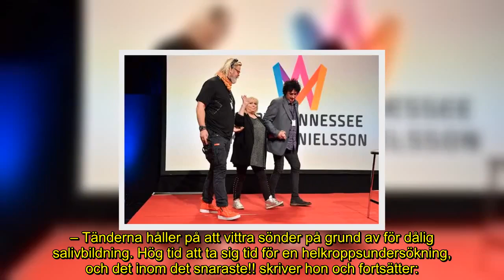Kikki Danielssons kamp för hälsan utanför rampljuset – efter dystra fyndet: ”Vittra sönder”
Att fokusera på hälsa och välbefinnande är alltid en bra idé.
För Kikki Danielsson står nu detta i centrum – och nu berättar den folkkära artisten om sitt nya projekt.
– Tänderna håller på att vittra sönder, skriver hon.